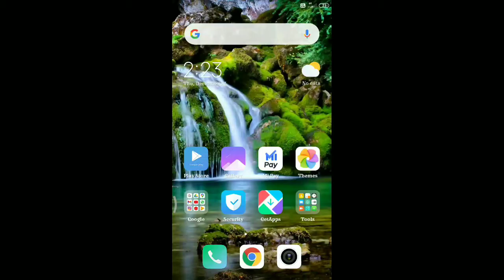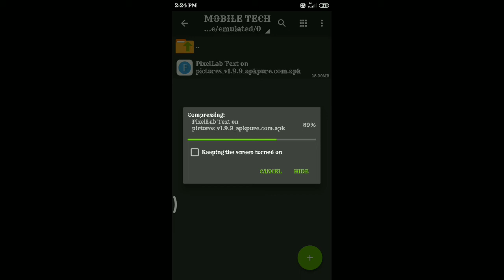how to compress apk size malayalam എങ്ങനെ Apk, folder എന്നിവയുടെ Size കുറക്കാം [Mobile tech]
video ഇഷ്ടപ്പെട്ടാൽ like ചെയ്യണേ
അഭിപ്രായങ്ങൾ comment boxil അറിയിക്കുക